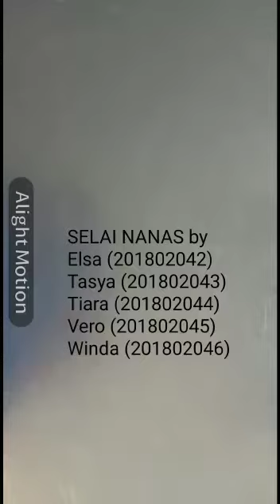Pembuatan Selai Nanas Suka-Suka Kelompok 11 2018 STIKes MITRA KELUARGA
Praktikum Teknologi Pengolahan Pangan
Nama Kelompok :
1. Stri Elsa Sabitsa (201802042)
2. Tasya Putri Iranti (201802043)
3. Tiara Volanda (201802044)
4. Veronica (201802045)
5. Winda Indrawati Pangestu (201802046)